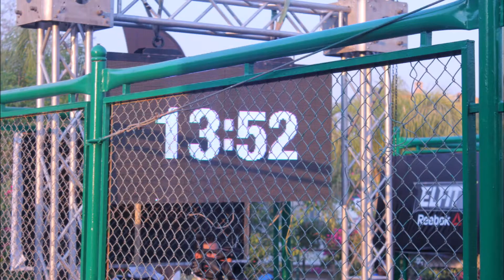Crescent @ Elfit 2017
Proud of our team and competitors who did fantastic at Elfit 2017!  Coach Joseph came in 2nd at the 35+ Elite Masters division.  Our Elite Mixed team came in 6th, and Yaseen came in 9th in his teen division!  They showed incredible determination to finish he weekend!